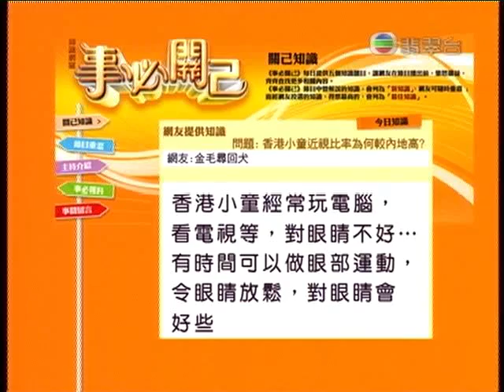TVB 事必關己 - 網友知識 - 小小四眼仔 (TVB Channel)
逢星期一至五 22:35-23:05
無線翡翠台/高清翡翠台